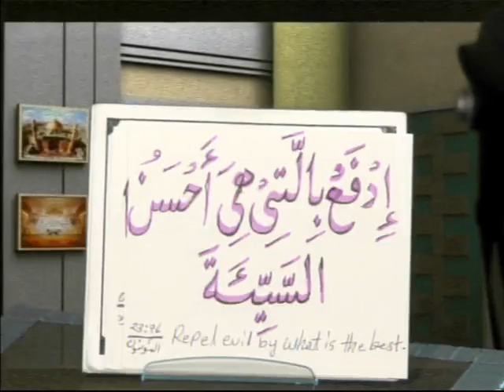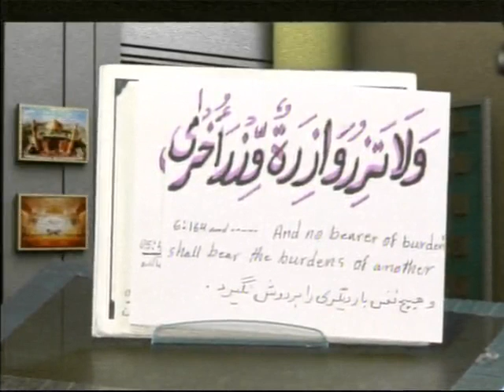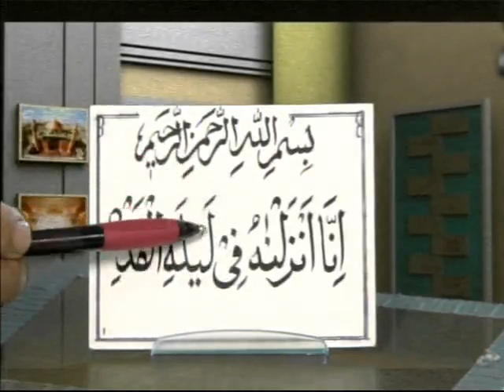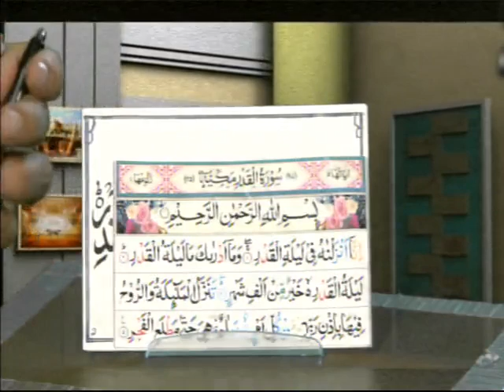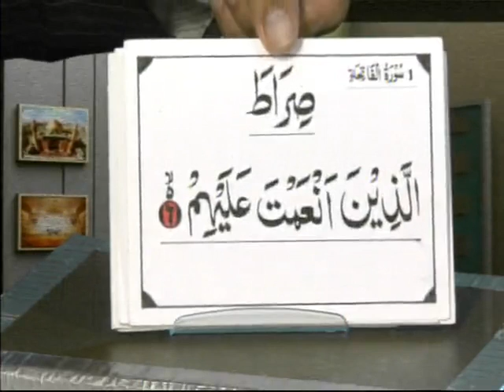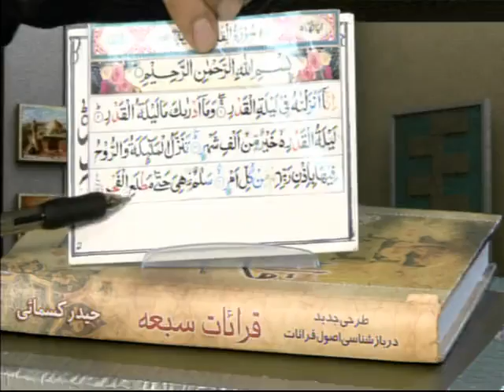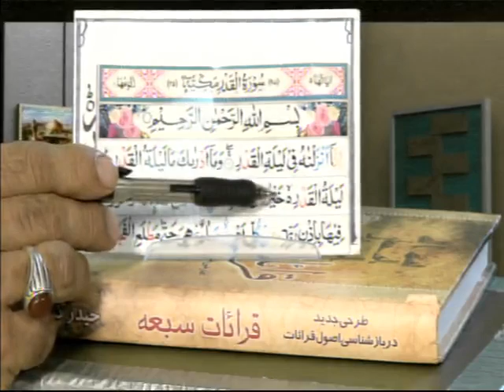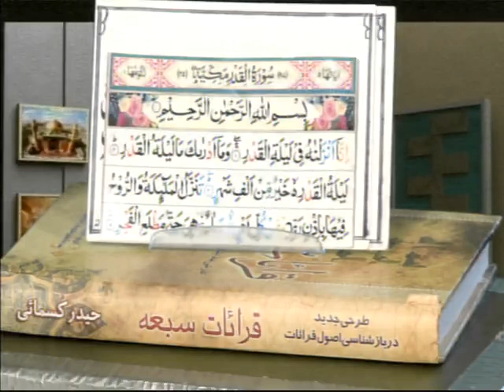Quranic Studies (6/1/13)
Quranic studies is hosted by Br. Moshref and Sajjad Ibrahimi. Br. Moshref teaches the rulings on proper Quranic reading and recitation techniques.